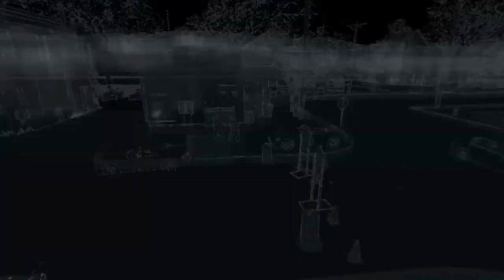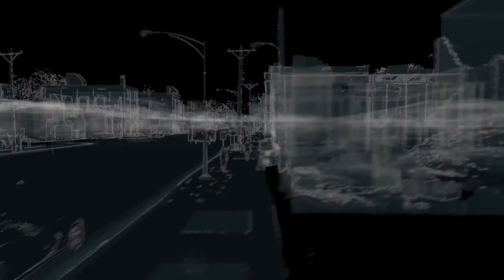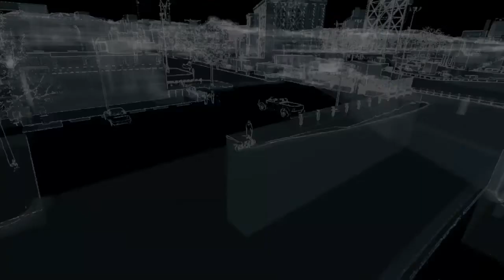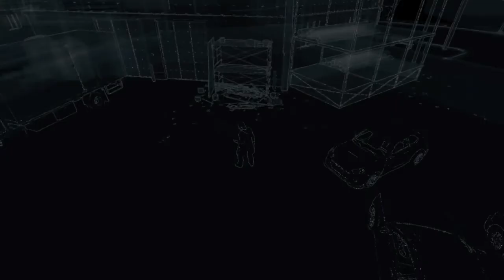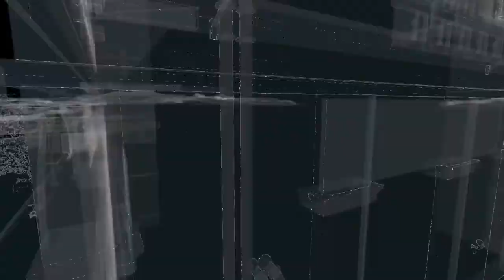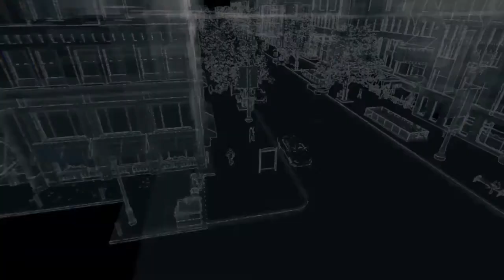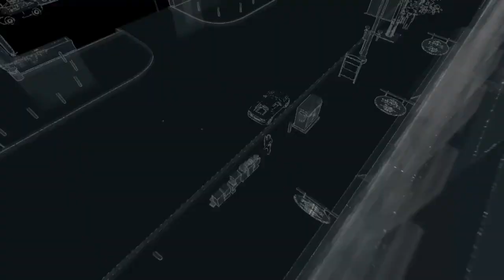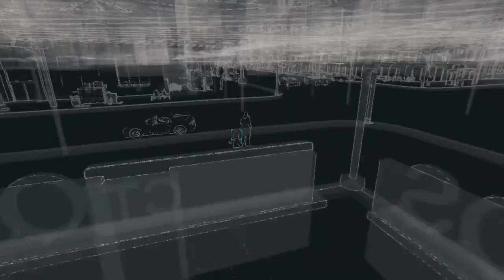Watch dogs episode 32 intercepting data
DATA

I play games such as GTA V/Online, Star Wars BFII, Watch Dogs, Minecraft, Skyrim and many many more (just ask) I also do Vlogs and Challenges As always Like Comment Subscribe and press the Notification Bell for daily notification from me (Other series I tend to do on the channel Hit a stunt, Star Wars Battlefront 2 Character Reviews, Skyrim, Watch Dogs And Deadly Challenges + more series on the way) as always make sure to subscribe to my channel and follow me on social media

PlayStation: Salazar-YT

FRIENDS CHANNELS

WHAT I USE TO EDIT GAMING VIDEOS